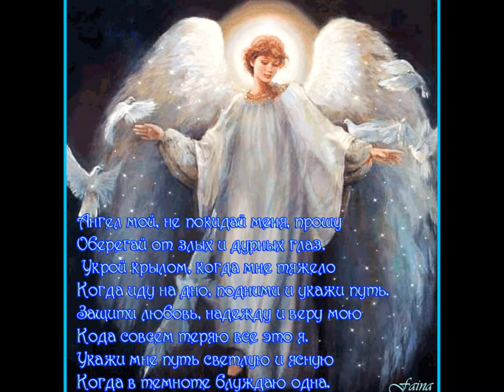Помолимся за родителей